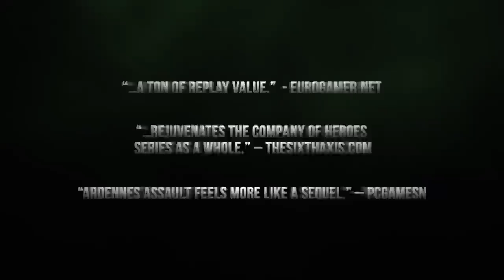Company of Heroes 2: Ardennes Assault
Today marks the 70th anniversary of the Battle of the Bulge – a battle generally regarded as the turning point of World War II and referred to by Winston Churchill as “arguably the most important victory in American military history.”

Company of Heroes 2™: Ardennes Assault is based on the Battle of the Bulge, and allows players to take on 18 all-new single player scenarios as they attempt to drive the advancing German forces out of the Ardennes region and lead their heroes on a path to glory.